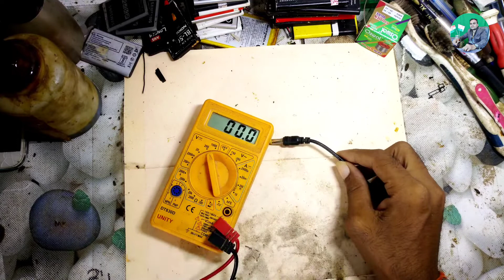intox 12 vold Dc charger dead solution | intox free Dth repairs | 12 vold charger ripaire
Hi Guys Svagat Hai Apka Hamari Channel Us Tech par

is vidio me hamne intox company ke free dth setup box ka 12 volt ka dead charger repaired karke bataya hai